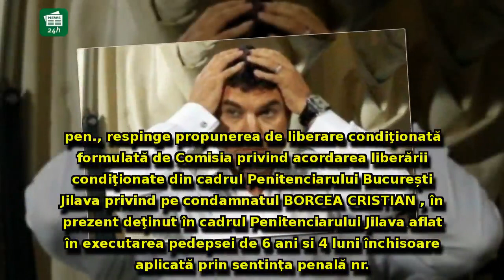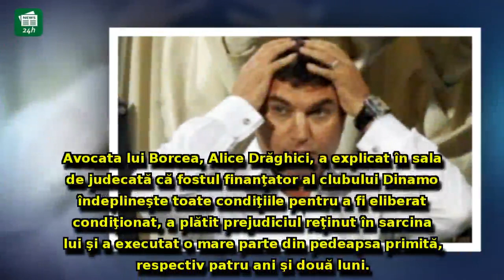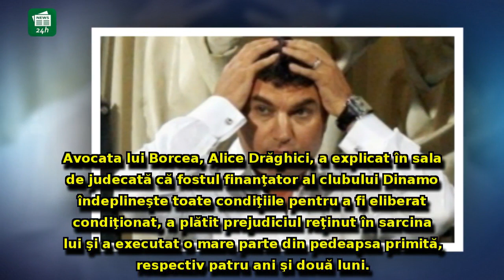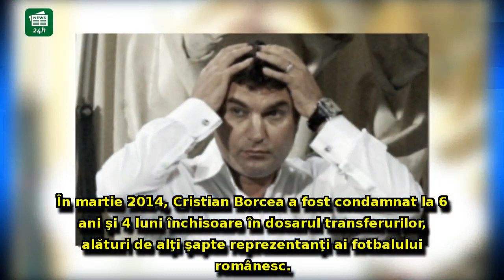DEZASTRU pentru Cristi Borcea: S-a căit degeaba în fața judecătorilor